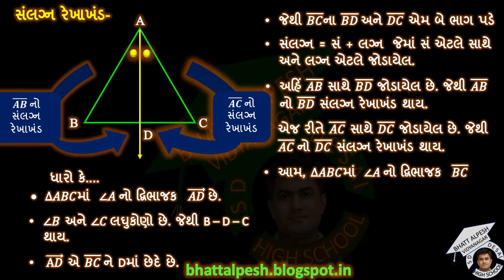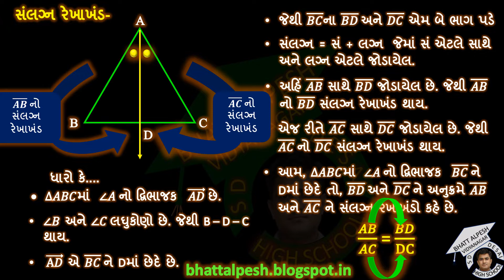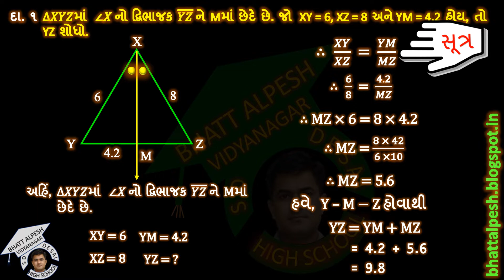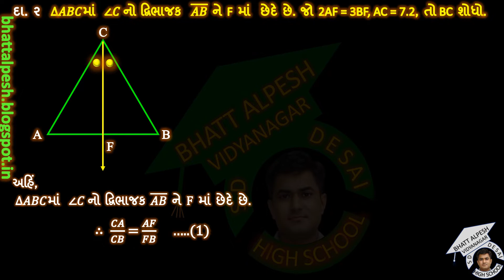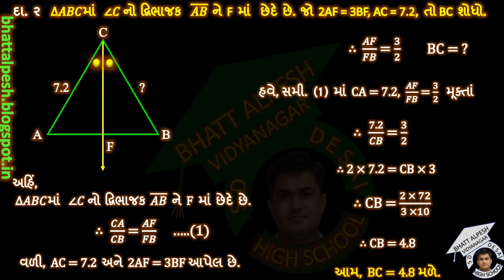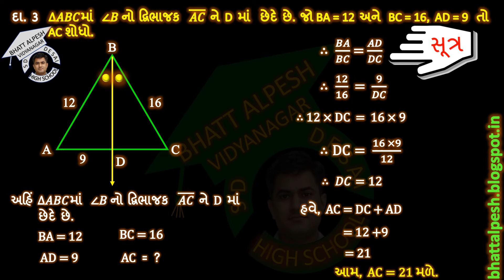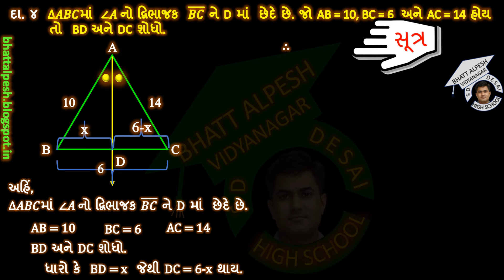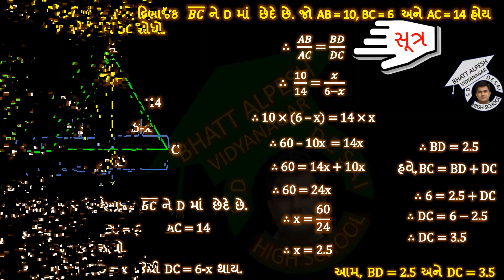સંલગ્ન રેખાખંડના દાખલા ધોરણ 10 ગણિત| STD 10 MATHS | DHORAN 10 | GANIT | STANDARD 10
ધોરણ 10 વિજ્ઞાન અને ટેકનોલોજી MCQs માટે નીચે ક્લિક કરો

ધોરણ 10 સામાજિક વિજ્ઞાન MCQs માટે નીચે ક્લિક કરો

ધોરણ 10 ગુજરાતી વ્યાકરણ માટે નીચે ક્લિક કરો

ધોરણ 10 વિજ્ઞાન અને ટેકના ઓનલાઇન MCQs માટે અહિં ક્લિક કરો...